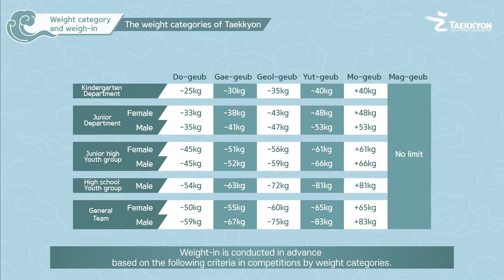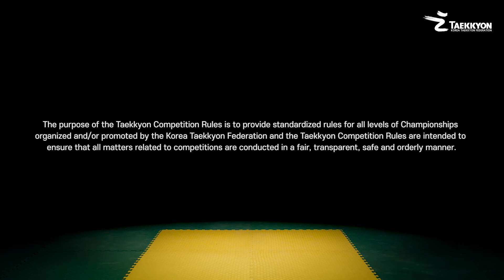[Taekkyon Competition Rules] - 2. Weight category and weigh-in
If you have any further queries plz follow the direction  below

* This video was produced with financial support from the Ministry of Culture, Sports and Tourism and the Korea Sports Promotion Foundation.